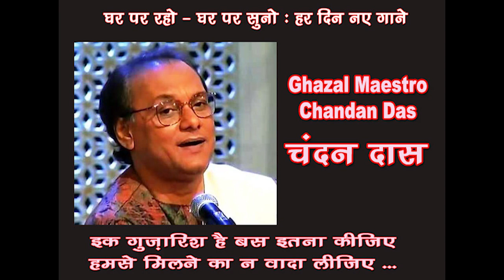Ik Guzarish Hai bas itna keejiye /Chandan Das GharParRahenGharParSunen Song 40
Ik guzarish hai bas itna keejiye ...
Singer : Chandan Das
Lyrics : Ashok Hamrahi